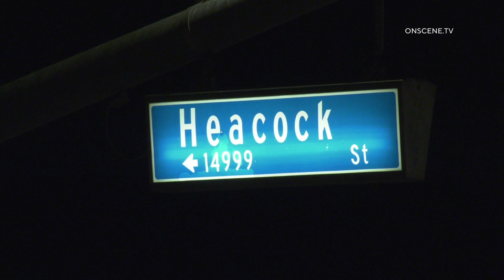Moreno Valley: Car Crashes Into Wall, Bust Into Flames.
Reporting Officer: Sergeant Joe Narciso

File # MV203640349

On December 29, 2020, at 11:38 PM, deputies from the Riverside County Sheriff Department, Moreno Valley Station, responded to a report a major injury traffic collision at the intersection of Heacock Street and John F. Kennedy Drive.  Deputies and Fire/Rescue personnel arrived within minutes and started rescue efforts on the one involved vehicle, occupied only by the driver.  The vehicle was fully engulfed in flames. The driver was later pronounced deceased. The identity of the deceased male driver will not be released at this time, pending notification to the next of kin.

The Moreno Valley Sheriff’s Station Traffic Collision Reconstruction Team responded to the location and assumed the investigation. The preliminary investigation revealed a light-colored Chevrolet Camaro was traveling northbound on Heacock Street at a high rate of speed, just south of John F. Kennedy Drive. The vehicle veered off the roadway and struck a block wall.

The portion of Heacock Street was closed for six hours to allow the scene investigation and evidence collection.  The investigation is continuing and the involvement of alcohol and/or drugs is unknown.

Anyone with information about this incident is encouraged to call Deputy Kevin Seguin of the Moreno Valley Sheriff’s Station at , or the Riverside County Sheriff’s Department at .

**GRAPHIC WARNING**
CONTENT MAY BE OF GRAPHIC NATURE, VIDEOS ARE RAW AND UNEDITED MEDIA FOOTAGE FROM FIRST RESPONDER INCIDENTS.
At 11:38pm Riverside County Sheriff, Moreno Valley and Cal Fire Riverside, Moreno Valley responded to a single vehicle traffic collision into a wall.  Reports were that the car had burst into flames with one person trapped.
When units arrived they found a car with major damage fully engulfed in flames.
Cal Fire Units quickly jumped on the fire and began to extinguish, they knocked down the fire quickly and found one person, who they believe is the driver perished in the car.
The Identity of the person is not being released at this time.
The area between Cactus Ave and John F. Kennedy remained closed for at least 4 hours while police investigate .
The cause of the  accident can not be determined at this time.
RSO PIO could not confirm if drugs or alcohol were a factor as it is still early in the investigation, but did confirm the fatality.

**GRAPHIC WARNING**
CONTENT MAY BE OF GRAPHIC NATURE, VIDEOS ARE RAW AND UNEDITED FROM ACTUAL FIRST RESPONDER INCIDENTS.